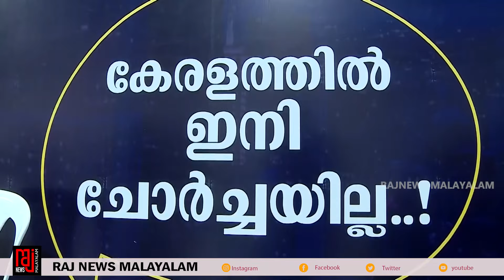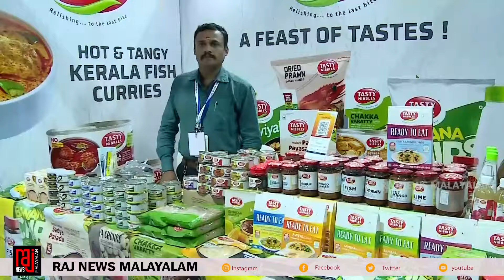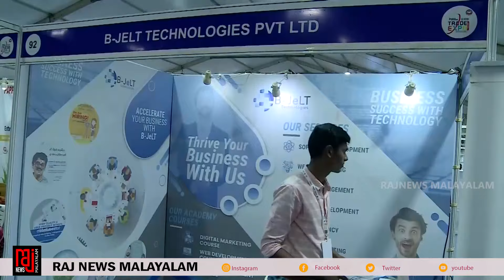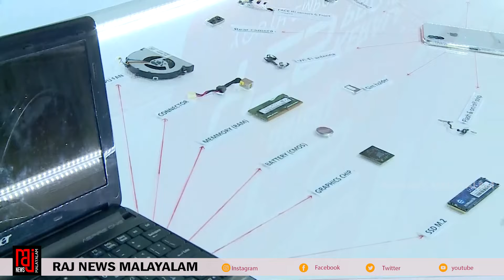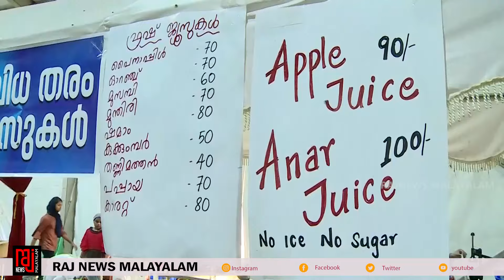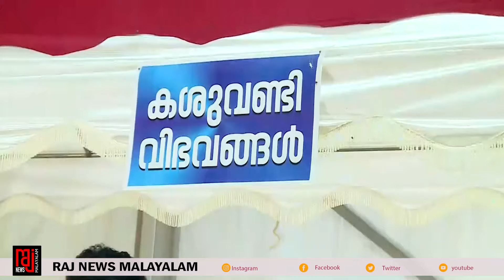അറിഞ്ഞത് നേരാണ് ഈ സ്റ്റാളുകൾ നിങ്ങൾ മറക്കില്ല